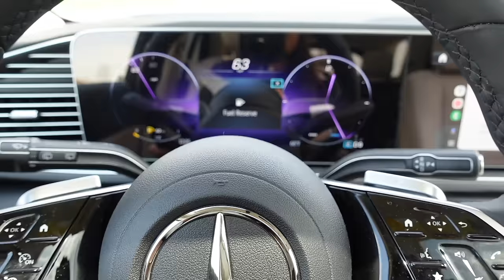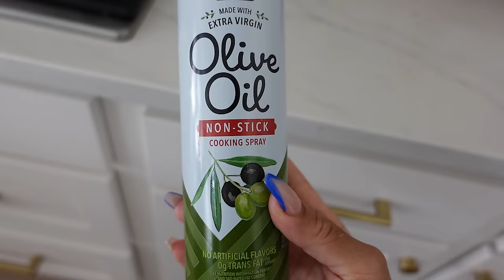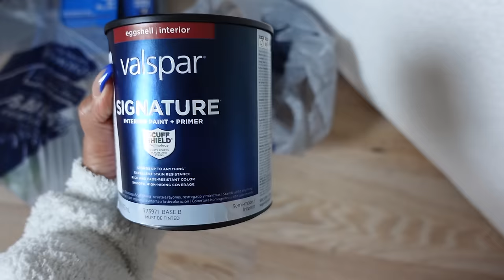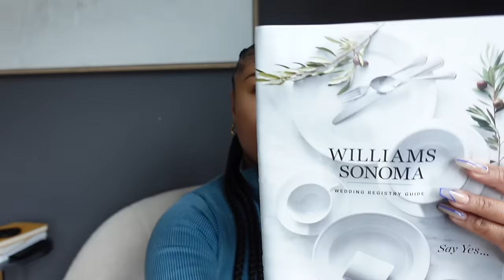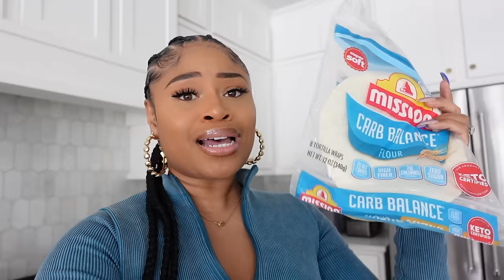LIFE IS CHANGING, SELF CARE, HOME PROJECTS, VEGAN COOKING + MORE